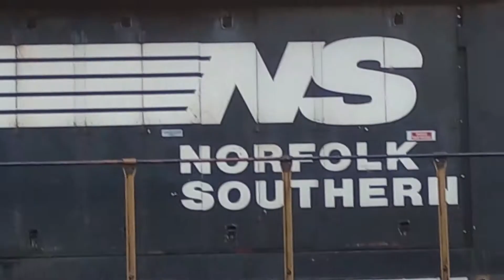T43 sits dead tied down at Tateville (9/15/2022)